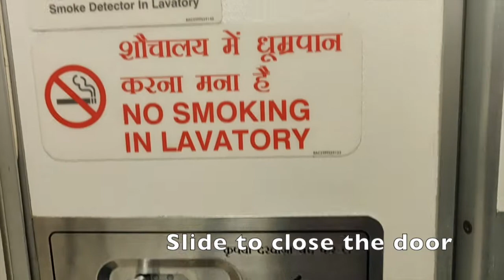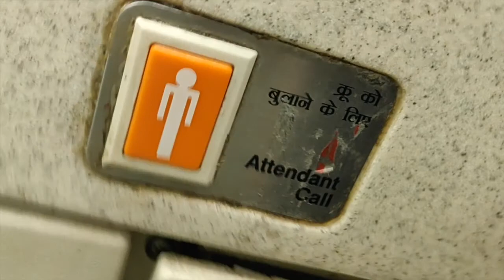Toilet inside an Air India plane! - Why so dirty?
A short video on toilets on a plane.